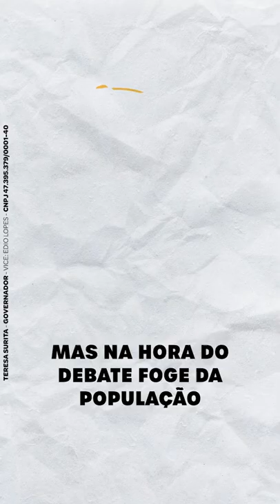SE VOCÊ ESTÁ INDECISO?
Se você conhece alguém que ainda está indeciso, vamos juntos resolver essa dúvida!
Envie essa publicação para todo mundo e vamos deixar Roraima muito melhor, com mais empregos, mais saúde e educação!

Partido: MDB - RORAIMA MUITO MELHOR - MDB | PL | PSB | PMB